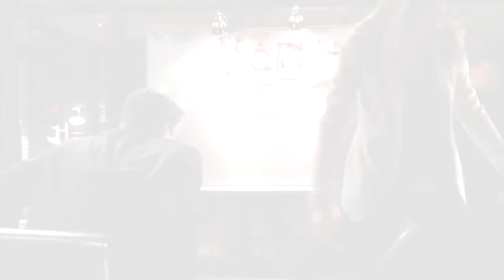CASTLE & BECKETT - 5X24 This could be your last case